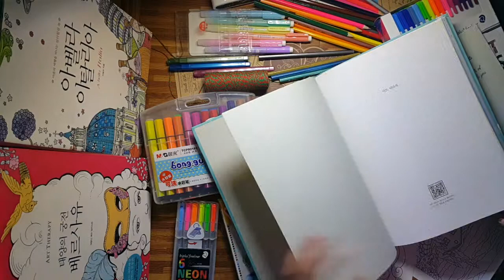Art Therapy Fashion by Marie Perron (Korean Edition): A Silent Flipthrough by SLS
Although this hardback Korean edition came out back in 2014, this remains as one of our favorites not just because of Marie Perron's impeccable lineart, but also because of the book's over-all great quality. Here's a look at it once more, Lovelies.
Art Therapy: My Fashion Coloring Book by Marie Perron, Korean edition, hardback, single-side print, 8.27 x11.69 inches, 216 pages